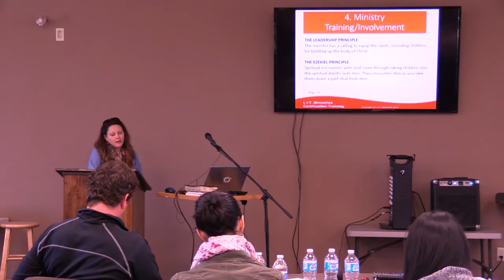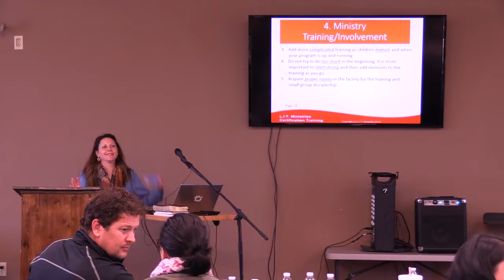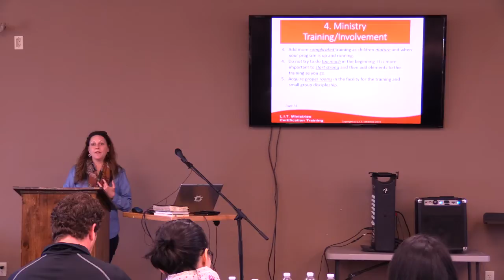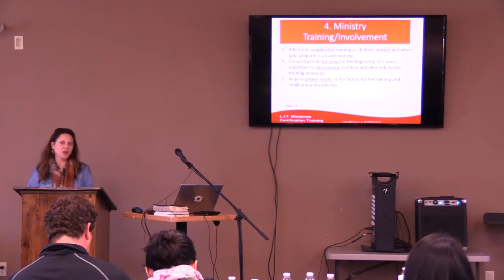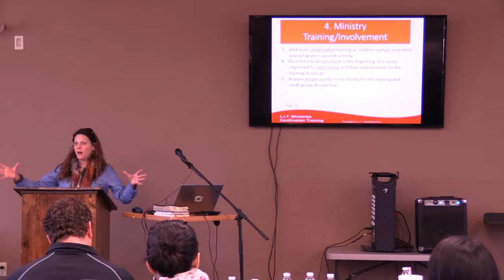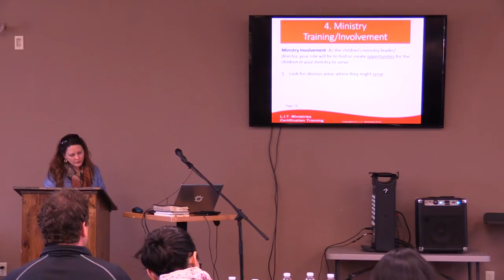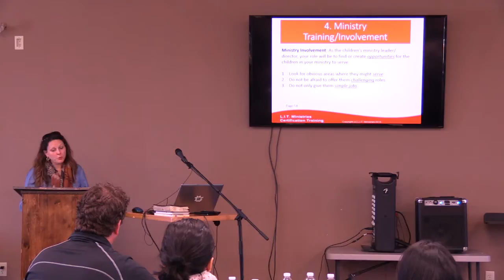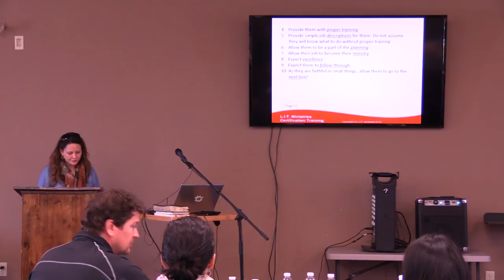Ministry Training Keri Meek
Keri Meek from Hillcrest Church presents wonderful ideas for ministry training for children and preteens in the Nehemiah Kids and L.I.T. ministries.